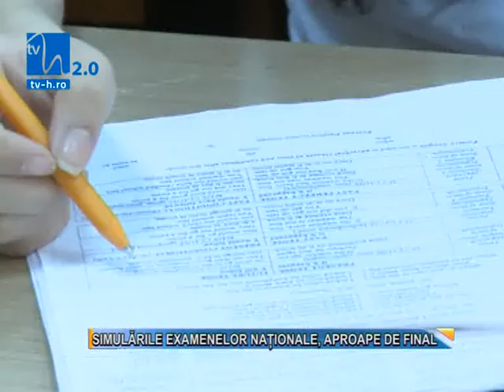Simulările examenelor naţionale, la final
Săptămâna de foc pentru cei din an terminal este pe sfârşite. Mâine se va încheia sesiunea de simulări pentru elevii claselor a opta şi a 12-a care şi-au testat cunoştinţele înaintea examenelor din vară. De această dată, acţiunea a fost organizată de la nivelul inspectoratelor şi nu de fiecare unitate şcolară în parte.